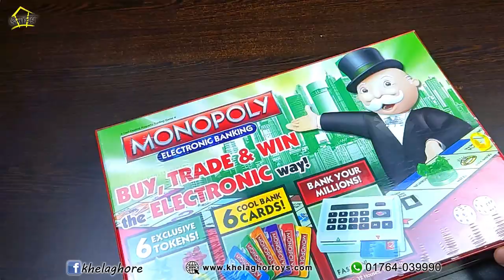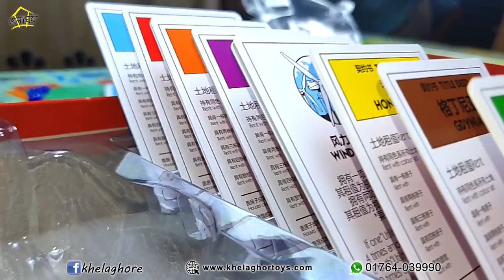How to play Monopoly. Monopoly Electronic Banking review and BD price.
Monopoly Electronic Banking